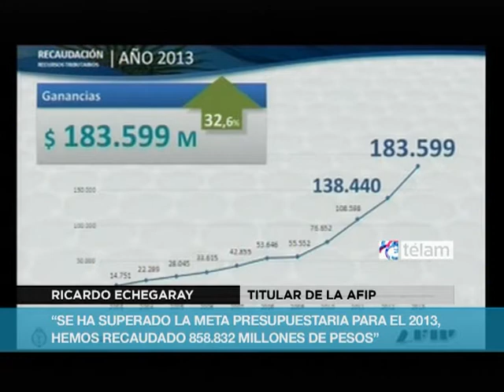La recaudación de 2013 fue un 26,3 por ciento mayor a la de 2012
El titular de la Administración Federal de Ingresos Públicos (AFIP), Ricardo Echegaray, informó que la recaudación del 2013 fue un 26,3 por ciento superior a la del año anterior.
Según el funcionario, el año cerró con una recaudación de 858.832 millones de pesos, con un excedente de 37.872 millones pesos por sobre lo pautado en el Presupuesto.
Echegaray destacó que estos números son producto de "las políticas económicas llevadas a cabo por el gobierno nacional".